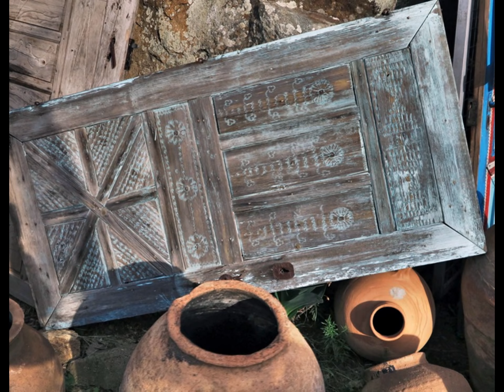The last Hellenistic Doors from Turkey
I have been enjoying  doors most of my  life. While in Asia Minor on the Bodrum Pennisula  I spotted these last Hellenistc Doors that graced  many of the Greek Homes.
 Inside the designs and motif lies a wealth of symbolic messages pertaining to  Health and Prosperity. Notice one of the design has a gun and must have been done a year before the Hellenes were forced to leave their cherished land

Doors are made for aesthetic reasons, keeping formal and utility areas separate. Doors also have an aesthetic role in creating an impression of what lies beyond. Doors are often symbolically endowed with ritual purposes, and the guarding or receiving of the keys to a door, or being granted access to a door can have special significance.[1] Similarly, doors and doorways frequently appear in metaphorical or allegorical situations, literature and the arts, often as a portent of change. From Wikipedia,

This video was inspired by Pantelis Pirperis. These should be purchased and placed in a Museum.